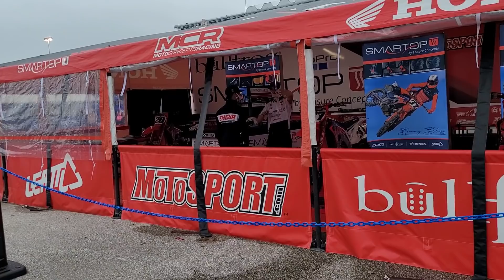Supercross 2021 rd3 Houston Pits Eli Tomac